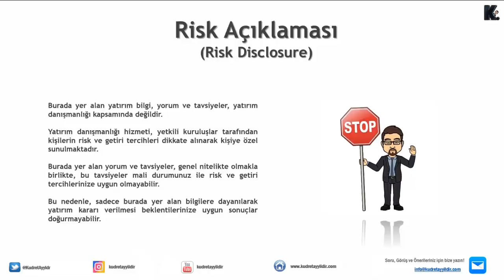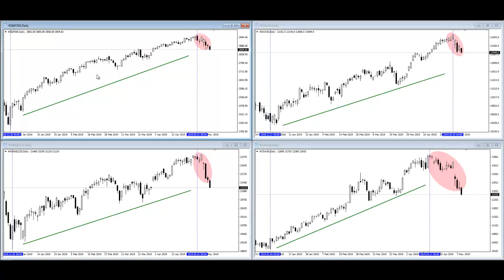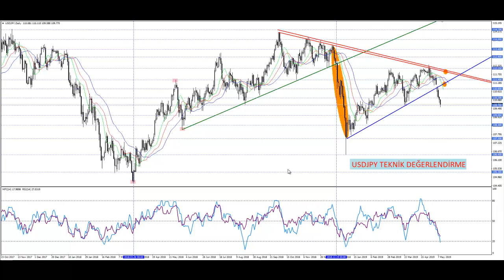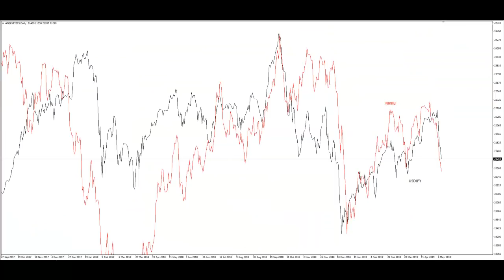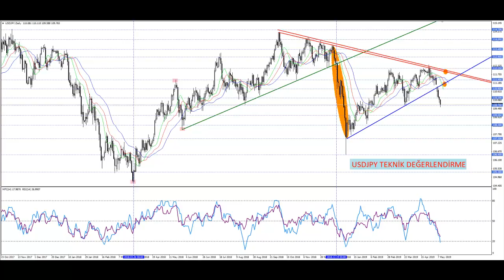Küresel Borsa Satışları, USDJPY Trendini Değiştirdi / Kudret AYYILDIR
Değerli İzleyiciler,

Küresel Borsa Endeksleri Mayıs ayına düzeltme ile başladı. Yılbaşı rallisine ara veren ve düzeltme görünümü oluşturan endekslerden çıkan para, güvenli limanlara kaymaya başladı. Yen bu aşamada Dolar’dan daha güçlü bir profil oluşturarak daha önce üzerinde ısrarla durduğumuz 110,80 seviyesi altına sarktı ve trendini değiştirdi.

Bu video çalışmasında yeni dönem için USDJPY paritesine ilişkin dikkat edilmesi gereken teknik seviyeler, paritenin olası fiyatlama davranışlarında yardımcı araç olarak hangi varlıklara dikkat edilmelidir ve küresel borsa satışlarının USDJPY trend değişimine nasıl destek verdi gibi soruların cevaplarına ulaşacaksınız.

Risk Açıklaması!